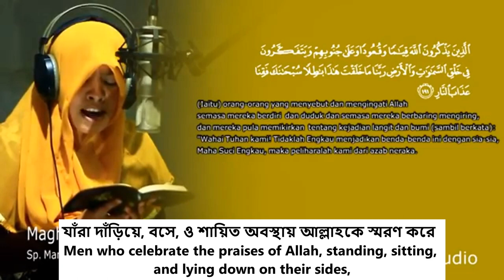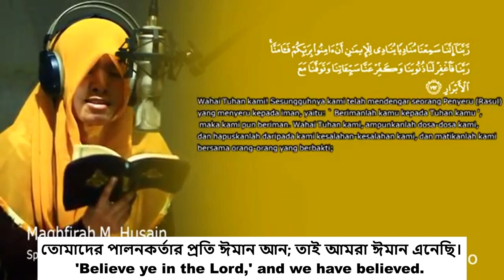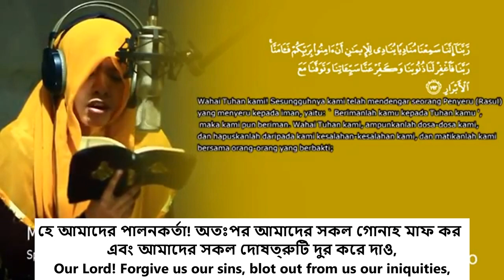কোরআনের শ্রেষ্ট দুআ - মহিলা কারীর কোরআন তিলাওয়াত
Maghfirah M Hussein surat Ali Imran 190-194, MUNAZAT, Quranic Dua, Islamic duas with English translation, Quran Sharif, Quran Tilawat, Al Quran,  Women Quran Recitation,  Female Quran Tilawat, Women Qari, আসসালামু আলাইকুম, প্রিয় শ্রোতা: কুরআন শুনা ও অন্যকে শুনতে সাহায্য করা নেক আমল বা সৎকর্ম।